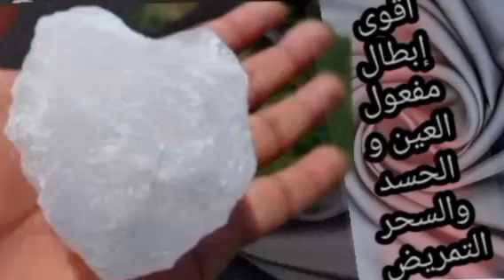إحرقها بالنار تحرق السحر والعين والحسد عن الجسد 💥 ولازالة التوابع والنحس والتابعة وجلب زواج والعمل